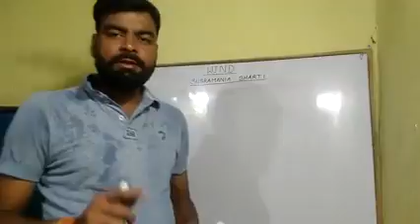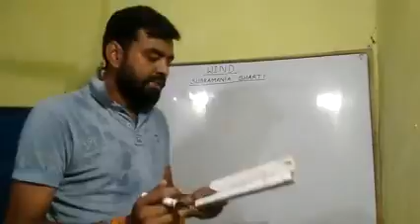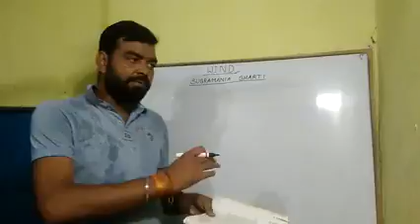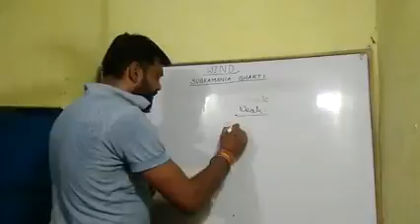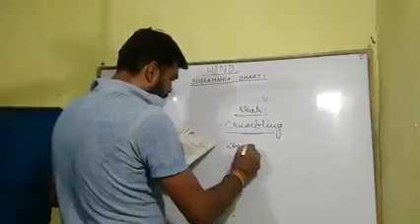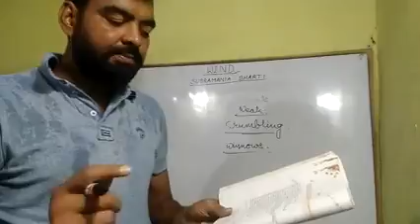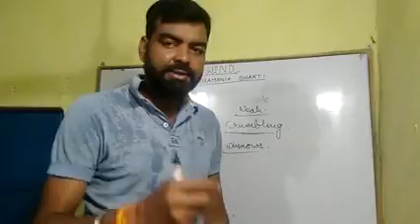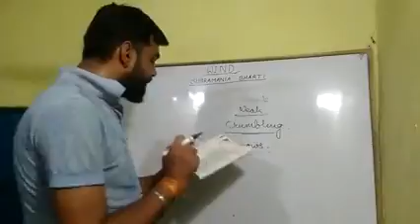Wind Beehive poetry Std 9 part 2